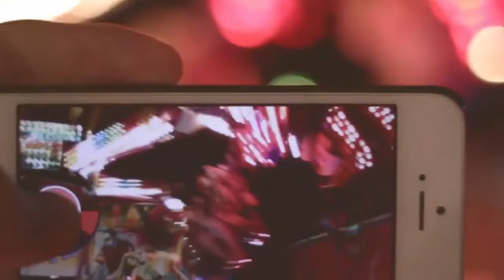Mirafuentes || Never Hold Back